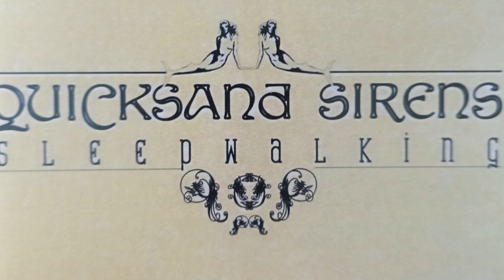Quicksand Sirens "Sleepwalking" 01 It's Alright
Grabado en 2004 por Albert YK
Drums: Lito
Bass: Xosé
Guitar and vocals : Albert YK